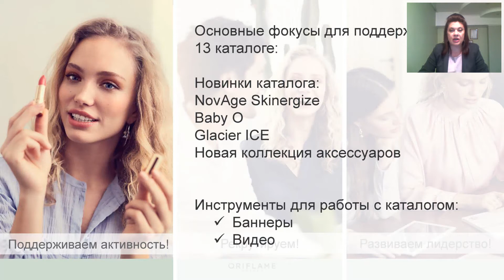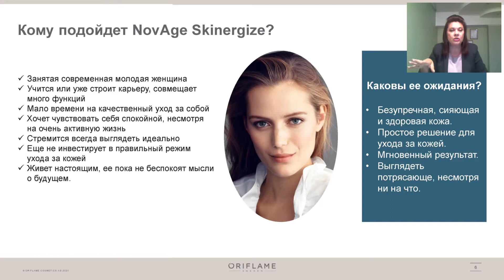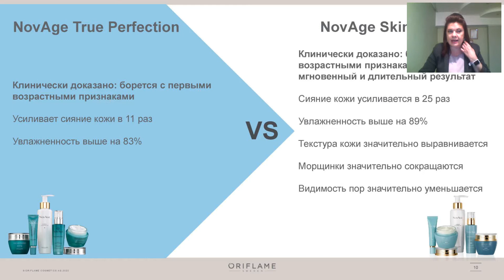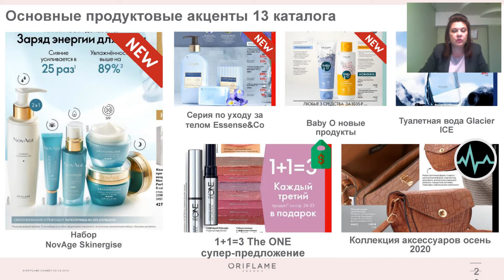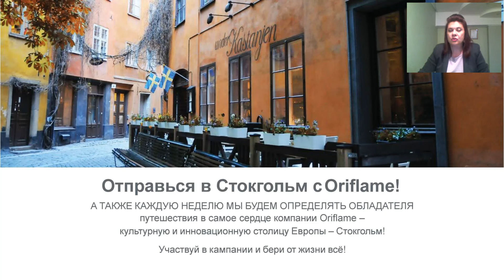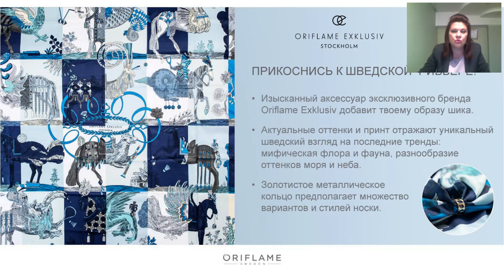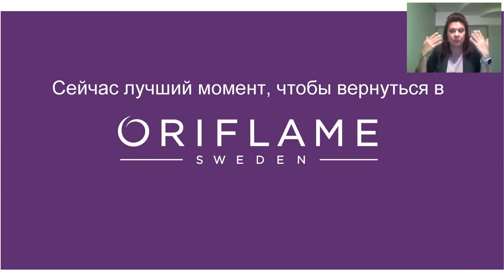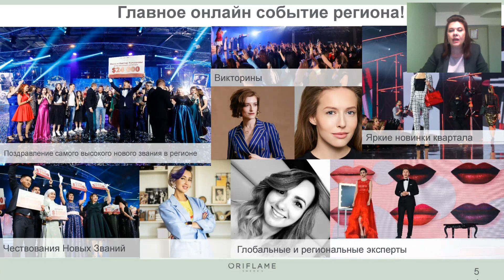Запуск каталога 13.